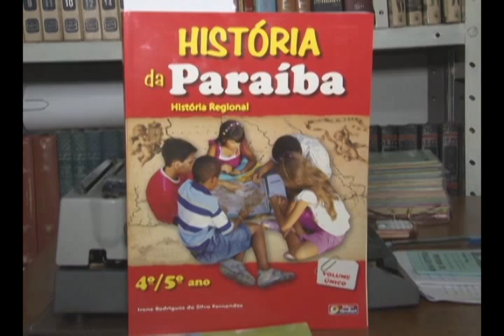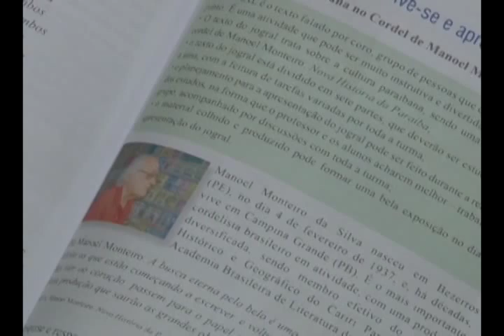Literatura de Cordel em Sala de Aula